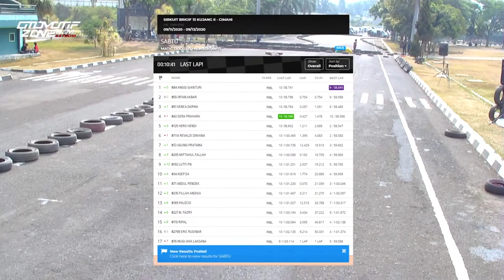Full Race | RTP6 Scootic Cornerrace | MATIC 130CC STD PEMULA MP7